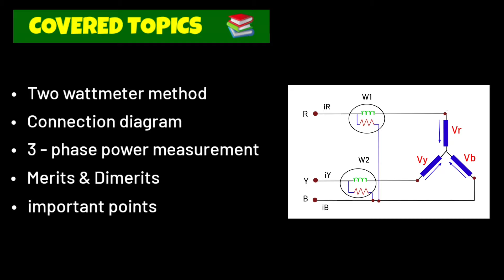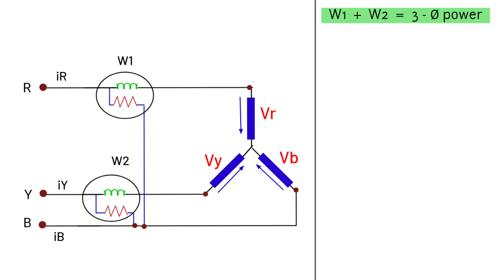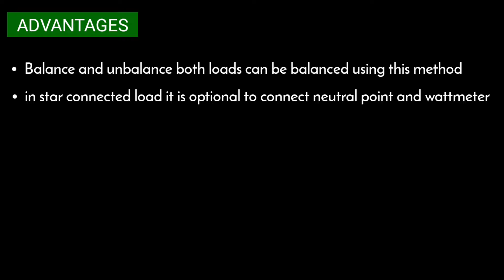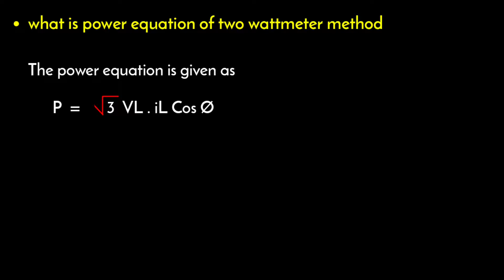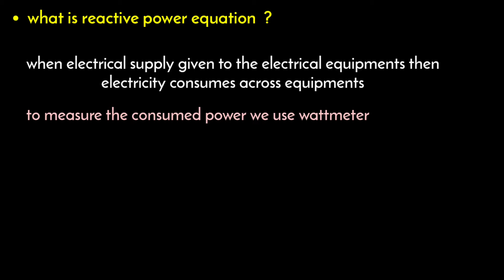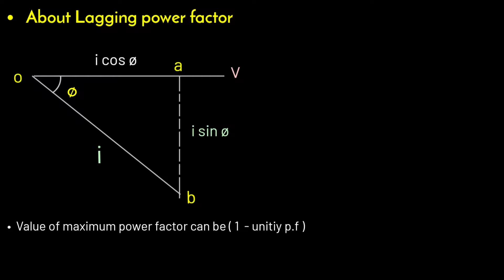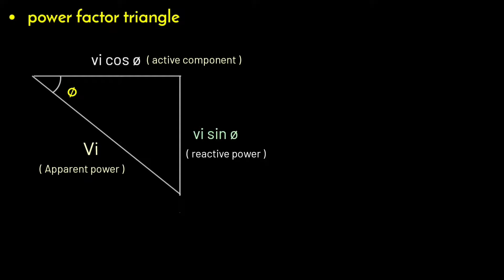two wattmeter method | two wattmeter method of three phase power measurement | in hindi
OTHER TOPICS

in this video I have explained about two wattmeter method of 3 phase power measurement

In this method 2 wattmeter is used current coil of both wattmeter connected to 2 phase and potential coil is connected to 3rd phase of both wattmeter
Two wattmeter method is used to measure 3 phase power

COVERED TOPICS

1) two wattmeter method experiment
2) two wattmeter method problems
3) two wattmeter method in hindi
4) three phase circuit
5) two wattmeter method 3 phase power measurement
6) two wattmeter method balanced load
7) what is two wattmeter method for 3 phase power measurement
8) what is two wattmeter method

Thanks 😊